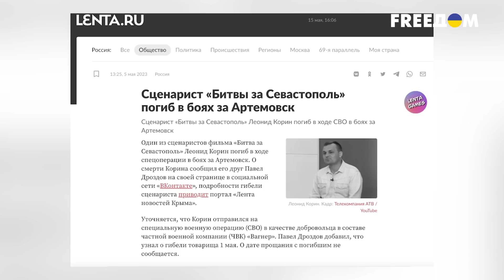🥳 Юбилей хороших русских: 200 тысяч 200-х! Какова тенденция потерь российских оккупантов на фронте?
У россии своеобразный юбилей — 200 тысяч 200-х. На бессмысленной войне, развязанной путиным против Украины, погибло уже 200 тысяч россиян. Расскажем, какова тенденция потерь, а она движется в сторону увеличения ежедневных 200-х; в какие периоды и на каких участках фронта погибало больше всего россиян; кто из путинских генералов своим бездарным командованием угрохал больше всего своих же и что этот шокирующий для любого цивилизованного человека показатель означает для среднестатистического россиянина.